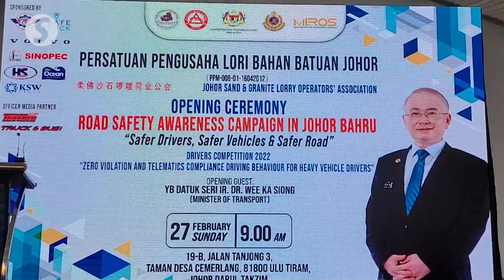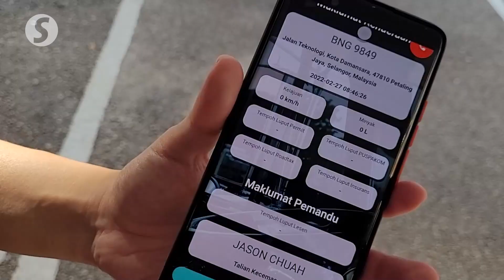Only Class E driving licences for heavy vehicle operators from March 1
Transport Minister Datuk Seri Dr Wee Ka Siong said starting March 1, those who want a licence to drive heavy vehicles can just obtain a Class E licence, instead of the Class E1, E2 and E licences previously.